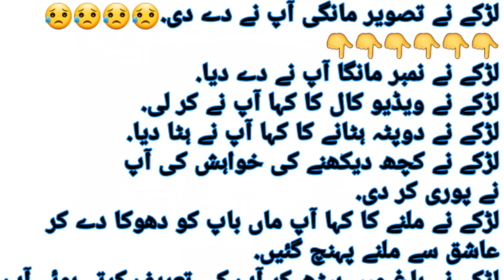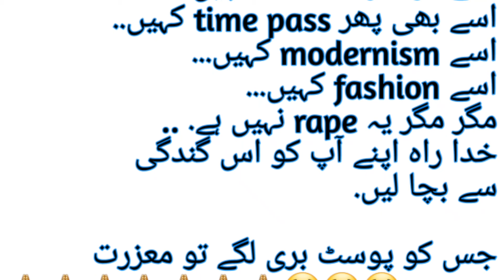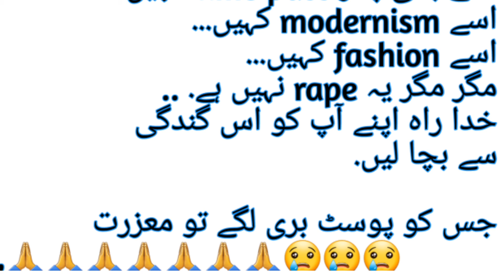لڑکے نے تصویر مانگے اپ نے دیں دے۔اب یہ حالت ہے ۔ لڑکیاں ضرور دیکھیں ۔